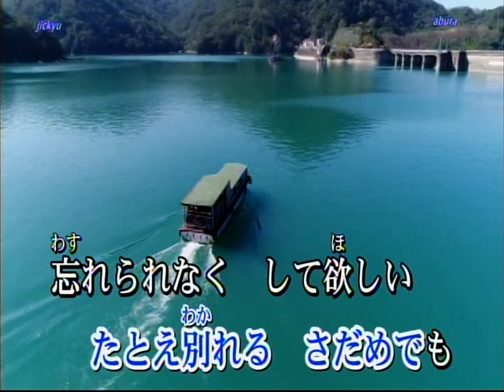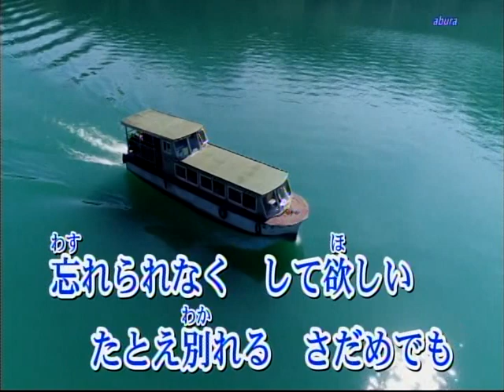おんなの灯り/角川 博[唄:ー支独秀]